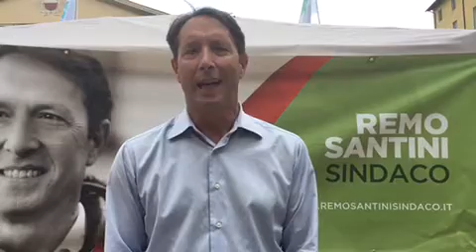Appello al voto Remo Santini Lucca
Elezioni 2017 Lucca Remo Santini